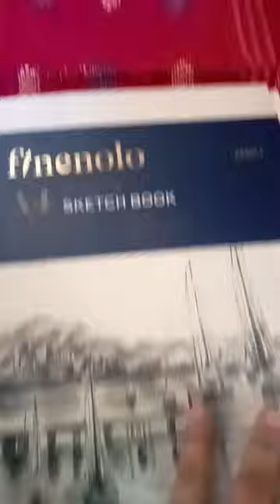color with me